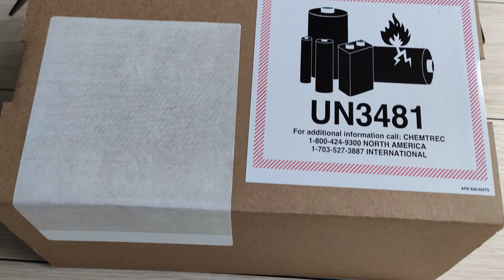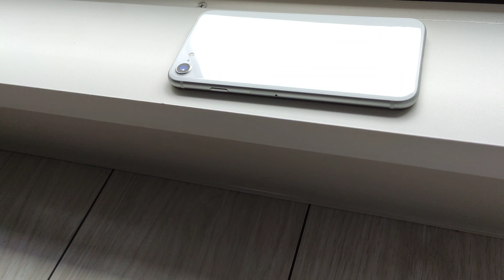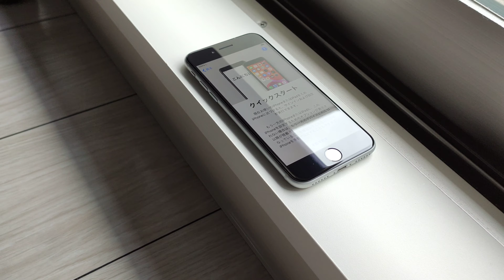【iPhoneSE】到着レビュー！着いたよ！色味を確認してね！４月２４日発売日！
写真も掲載しています。
ーーーーーーーーーーー